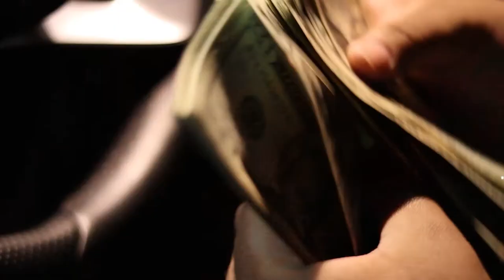UNDENIABLE SHOOTERS PRESENTS "LORGS.ENT BIG BAG"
Film, Directed & Edited By: @Flyhighuzi
Written & Performed By: @lor8fs_6read6undlez
Song: Big Bag

Undeniablesound.us